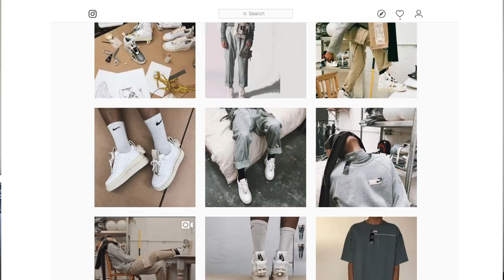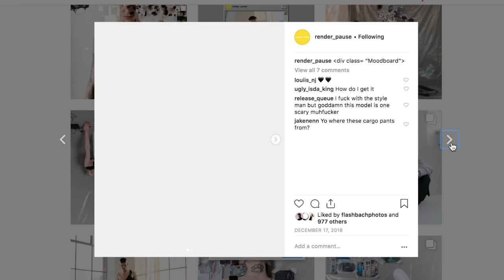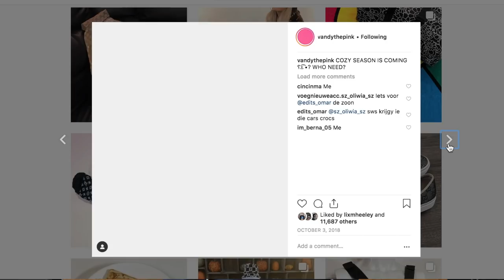MENS FASHION TRENDS FOR 2019 (How to Dress)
Here are 5 men's fashion trends you want to know about for 2019.

I've used trends showcased within London and Paris fashion week 2019 to create 5 upcoming trends throughout 2019. Let me know what you think of the choices and what else you think should have been included.

1. Deconstructed/Utility Look

2. Bags
Dior Saddle Bag
51Percent Desires Bag
A Cold Wall Bag
Mnml La Bag
Represent Clothing Phone bag
Kruger Clothing
Render Pause
Phidel Corp

3. Mens Accessories
Belt - Scripture001

4. Scarfs

5. Monogram Prints